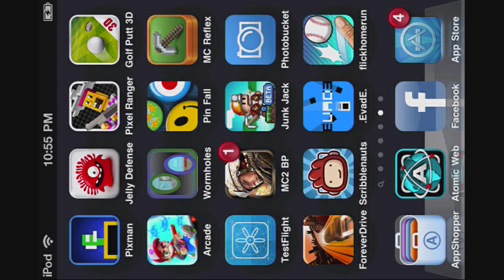Junk Jack iPhone/ iPod Touch Gameplay! (Out Now!)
Heres some gameplay of the upcoming game Junk Jack by Pixbits.      Thanks DjBaDKaRmA for the music!